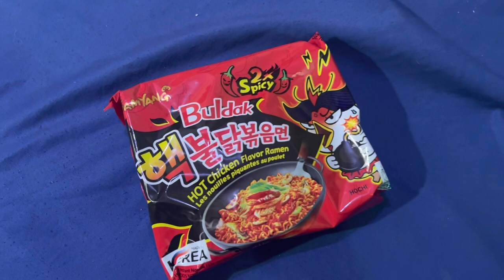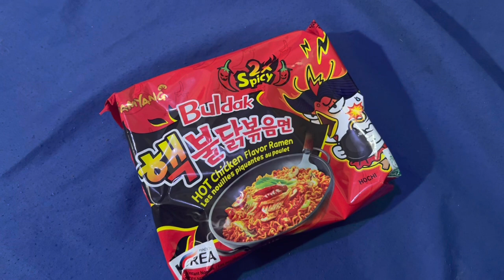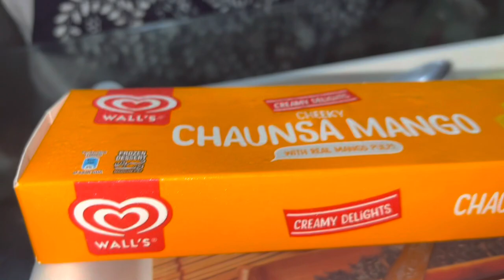SPICY NOODLES CHALLENGE 2x + PUNJABI SPEAKING CHALLENGE